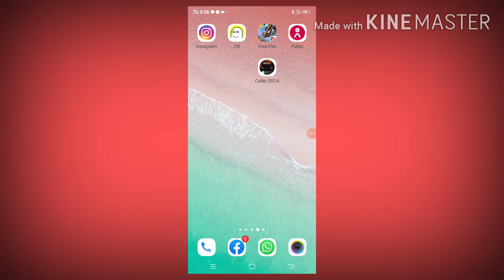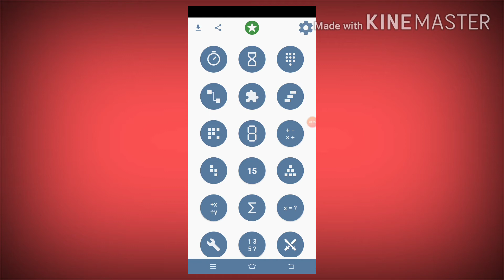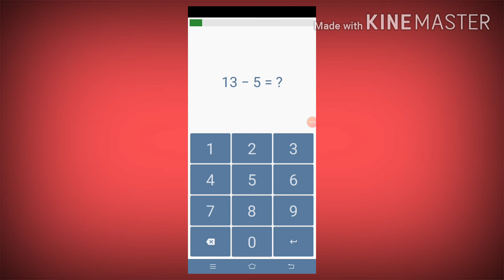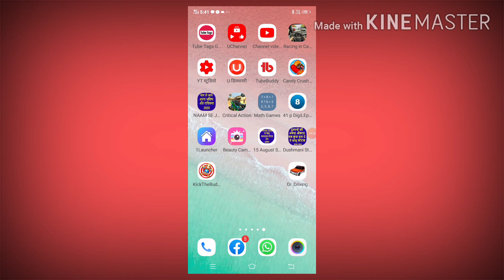naam ke pehle akshar se Jane apna bhavishya।। नाम से जाने भविष्य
इस वीडियो में बताया जाए कि आप अपने नाम से पहले से भी जान सकते हो और बहुत ही आसान है इस वीडियो में आप अपने किसी भी प्लान चढ़ते ही नाम का भविष्य जान सकते हैं और आप इस वीडियो को देखकर नहीं समझ सकते हो जिसने इतना आसान है और यह एक ऐसे प्ले स्टोर में आसानी से मिल जाएगा इस वीडियो के डेट में भी स्पेलिंग दिया है

chenall ka ling

app ka ling

chenall ka name
sohil Khan parda app